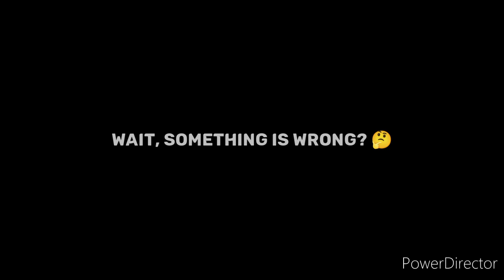Barbed Wire is Worth it to Craft? | We Test It! | Last Day on Earth: Survival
Heroes Tonight - NCS